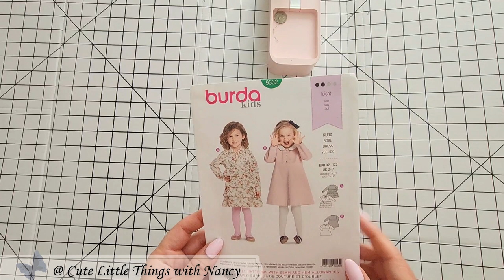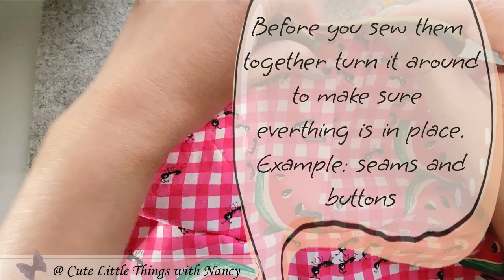Burda kids 9332 *Sewing V-Blog no.4*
Hello Everyone,

These are some of the dresses that I have made for my daughter. The two shown are part of my mommy and me handmade wardrobe. I wanted to add pockets on them and I have some fun by hand embroidering the ants and trying some new stitches. As I continue making new stuff and learning; I get happier with every improvement.

Do you find sewing children clothing challenging? It took me a while to finally try it.

The fabric is from Hobby Lobby : Watermelon and Ants Cotton - 100% Cotton
The other print I am not sure of the name but I bought it at Joann Fabrics

I hope you have a wonderful summer!

Cheers,

Nancy